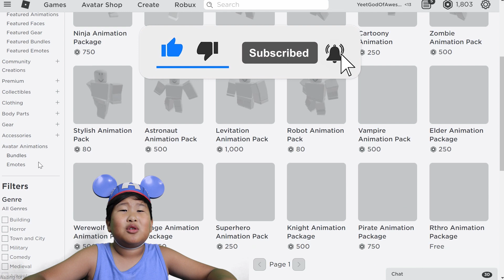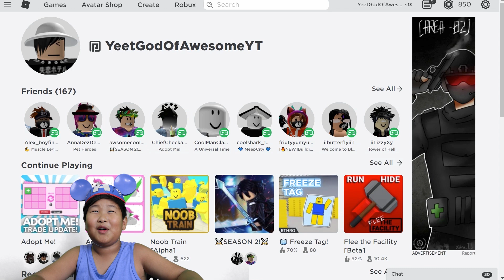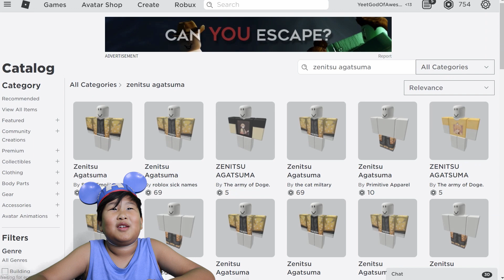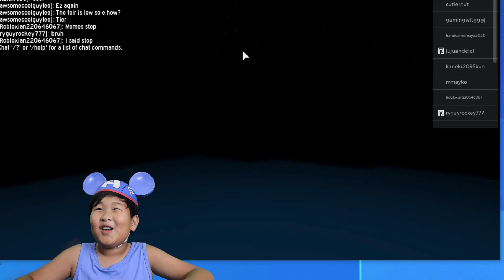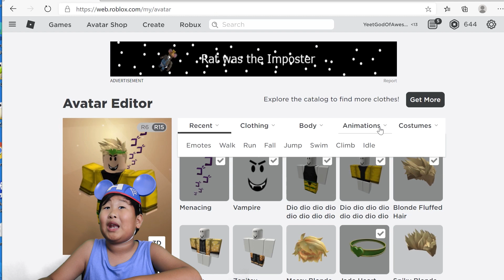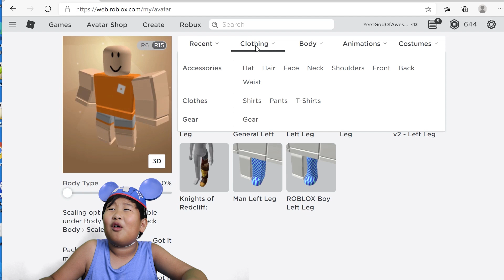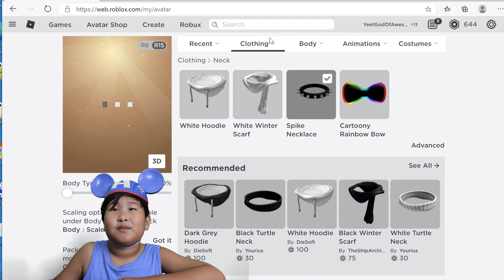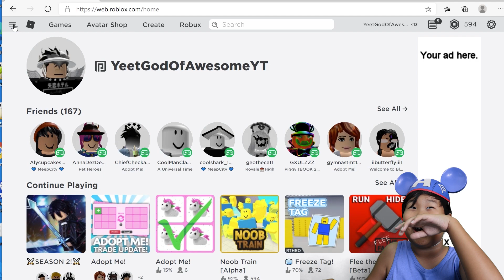TROLLING PEOPLE WITH THIS AVATAR! | Roblox Avatar and Anime Fighting Simulator video ! Kono Dio Da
Hi Guys, Guess What I made with Roblox Avatar Editor.
if you guessed dio, you are right! enjoy my video and KONO DIO DA!

Aloha~